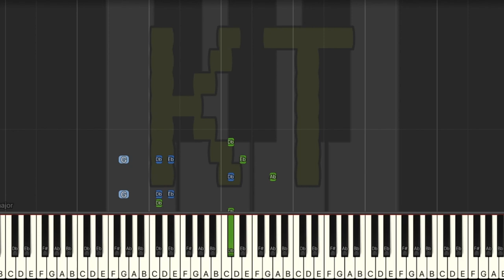Get Stick Bugged [Bee Swarm Simulator] - Hard Mode [Piano Tutorial] (Synthesia)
🎹  Let’s Connect! 🎹